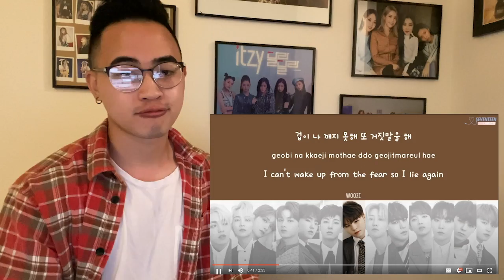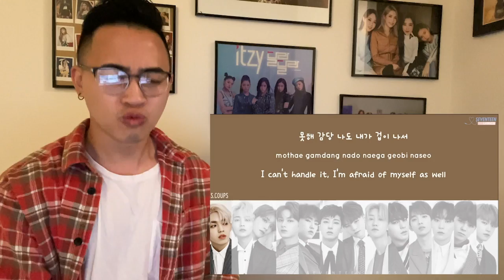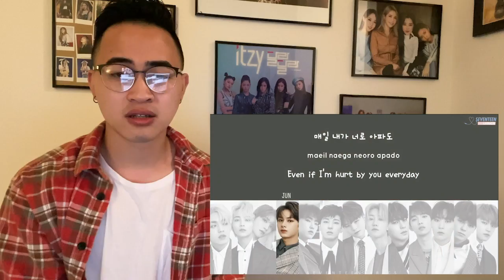Seventeen - Fear (Lyrics, MV & Choreo) Reaction! | Jeonghan had me shooked!!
Coming back with this reaction after taking a day break yesterday. Hopefully you guys enjoy this reaction! Jeonghan had me shook but visually they all always come through.